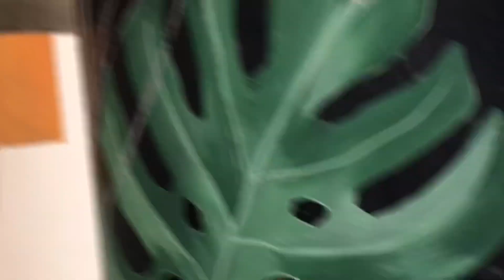Cara melukis Burung Flamingo dan Burung Kakak Tua.Cara membuat ember bekas menjadi Pot Cantik part 2